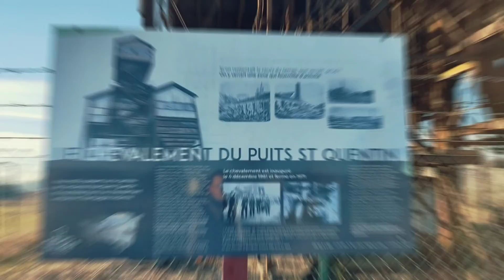Réalisation vidéos avec le Dji osmo mobile 4 et le Redmi note 9S